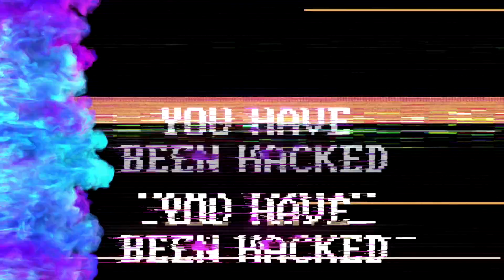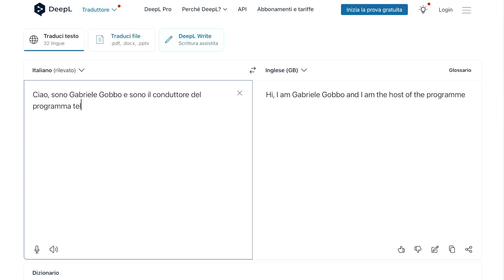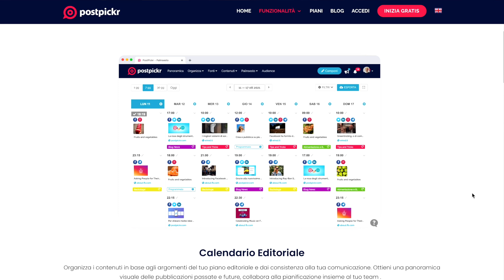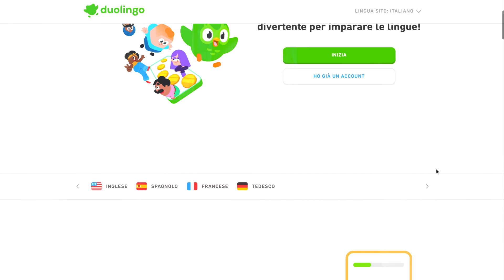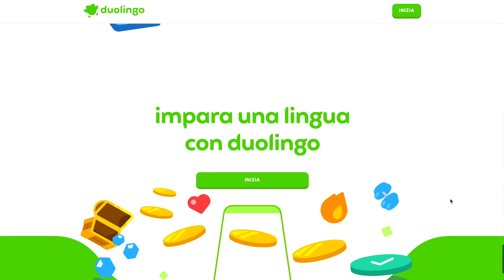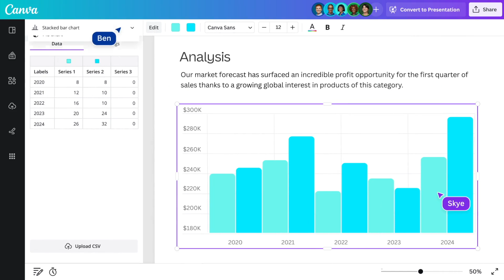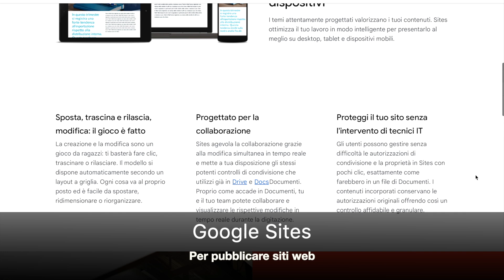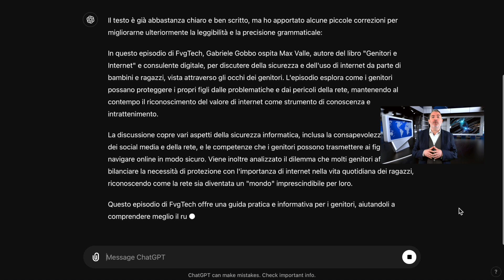Fvg Tech: cose gratis sul web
Nuovo appuntamento con FvgTech - Gabriele Gobbo rubrica digitale di Gabriele Gobbo. Oggi parliamo di cose gratis sul web. La messa in onda su RietiLife TV di FvgTech è stata resa possibile grazie a Max Guadagnoli e Metrofficine.